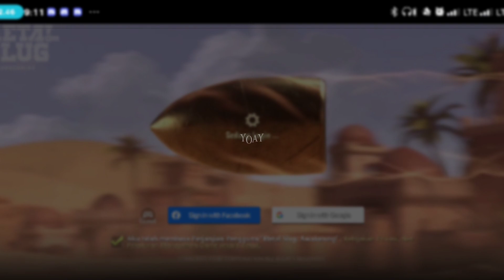Metal Slug : AWAKENING - Baru Rilis Game Nostalgia Yang Menawan 😍 Open Server 22 Agustus 2023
Hai Gaesss Welcome Back to YOAY...
Video kali ini ada yang berbeda, pastinya kita akan bermain game NOSTALGIA yaitu METAL SLUG : AWAKENING, sangat lama sekali kita tidak pernah bermain game ini. Seperti apa keseruan game nya kalian wajib nonton sampai akhir dan tunggu video - video selanjutnya dengan cara :

Tentang Game :

Game arkade Run n Gun legendaris telah kembali!

Metal Slug: Awakening adalah game seluler side scrolling lisensi dari SNK, yang dikembangkan berdasarkan inti dari mahakarya game arkade legendaris! Hadir dengan desain dan visual kualitas terbaik namun tetap mempertahankan gaya retro, game ini memperkenalkan gaya  yang segar dan menawan, menghadirkan visual yang keren dan konten yang melimpah termasuk aneka senjata, medan perang beragam, dan berbagai kendaraan super.

Tidak hanya itu, game ini juga secara otentik menghadirkan kembali aneka peta ikonik mulai dari piramida nostalgia, gurun, tambang, dan banyak lagi. Selain mempertahankan elemen klasik, Metal Slug: Awakening juga memasukkan fitur-fitur baru yang menarik seperti eksplorasi dunia, selesaikan misi bersama 3 temanmu, gameplay yang mendebarkan, dan banyak lagi –  pemain dapat menantang bos dengan siapa saja, kapan saja! Hadirnya Metal Slug: Awakening akan memenuhi harapan para pemain lintas generasi!

Komandan, Misi dimulai sekarang!

【Transformasi Terkuat】
Dengan lisensi resmi oleh SNK, Metal Slug: Awakening menghadirkan kembali gameplay yang mendebarkan, karakter ikonik, Bos yang tangguh, dan kendaraan super. Belum lagi peningkatan dari elemen nostalgia, seperti Fat Marco, mumi… Dengan semua pembaruan yang luar biasa ini, Metal Slug tetap mempertahankan elemen klasik yang melekat di hati para pemain.

【Aneka Gameplay & Pertempuran Cepat】
Menampilkan gameplay dan tantangan yang unik, game ini menghadirkan petualangan side-scrolling yang mengasyikkan dari awal misi hingga selesai! Mulai dari Tambang Gurun, Lab Rahasia, Hutan Perbatasan Selatan, dan masih banyak lagi… Tidak pernah ada kata bosan menjelajahi dunia dan menyelesaikan misi!

【Kendaraan Super yang Baru & Canggih】
Jalankan operasi dan tingkatkan skill dengan beragam kendaraan, mulai dari sky-ride yang besar, tank pemecah batu dan SV-Camels. Terbang lintasi langit, gali area bawah tanah, dan bertempur dengan cara apapun sesukamu. Atur sendiri gaya tempurmu melalui kendaraan super ini untuk mengalahkan bos yang kuat!

【Medan Perang Membara! Gameplay Terbaik】
Dor.. Dor.. Dor.. Lepaskan skill pamungkas yang eksklusif, gunakan senjata canggih yang unik, dan tingkatkan gudang senjata untuk mempersiapkan pertempuran yang epik melawan Bos! Selain karakter ikonik dan kendaraan super, game ini juga menampilkan berbagai senjata klasik seperti seri senjata H, L, I serta tembakan api, badai salju, senjata tinju dengan kekuatan yang menghancurkan, dan banyak lagi. Pilih senjata terbaik dan sapu bersih medan perang dengan rentetan tembakan yang tak terhentikan!

【Easter Eggs dengan Kejutan Istimewa】
Temukan banyak kejutan dengan menyelamatkan Hyakutaro yang ikonik, dengan murah hati akan memberikan hadiah dan koin misterius dari waktu ke waktu, atau Fat Marco yang sangat aktif… Tetap waspada selama menjalankan misi di seluruh level, karena akan selalu ada kejutan istimewa yang tersembunyi di setiap Easter Eggs! Hidupkan kembali perasaan sukacita dan kegembiraan di era mesin arkade, saat kamu menemukan semua fitur ikonik yang menjadikan Metal Slug game legendaris.